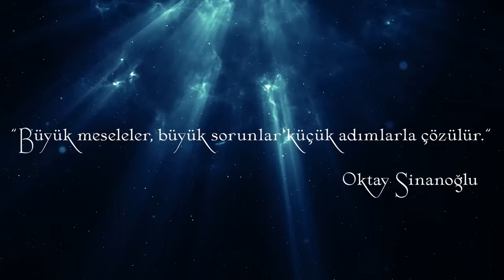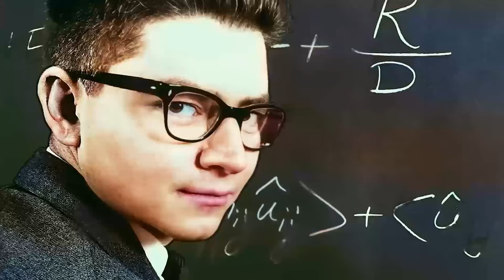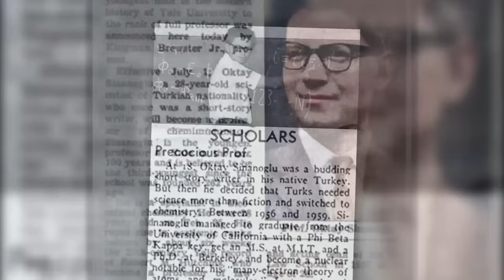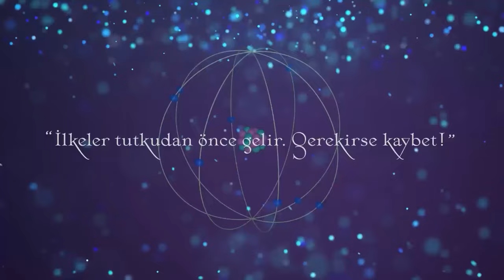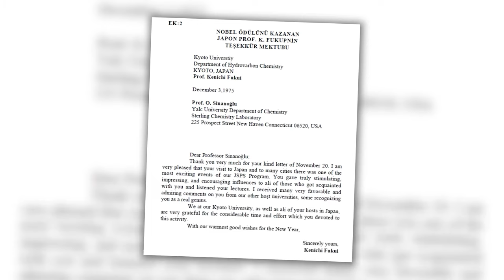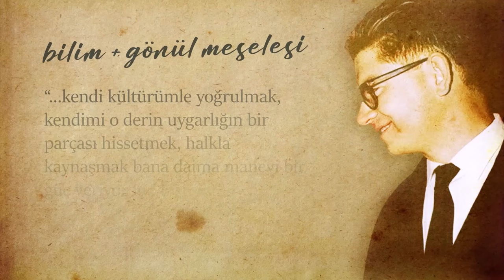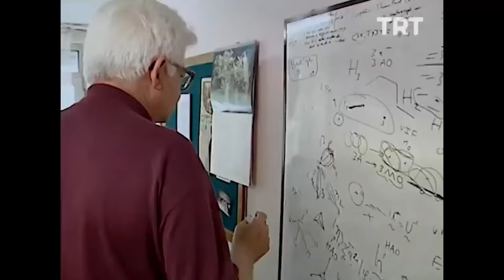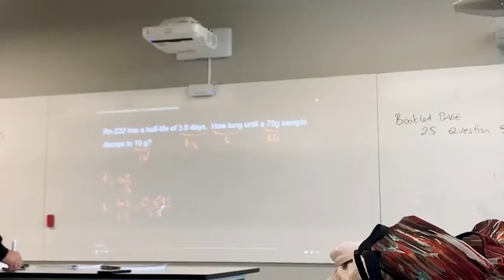Prof. Dr. Oktay Sinanoğlu Belgeseli